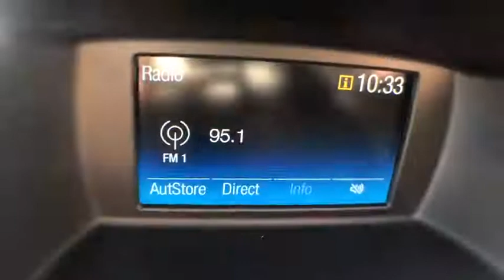2019 Ford Fiesta Savannah, Richmond Hill, Pooler, Hilton Head, Bluffton, GA FA9024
Shadow Black N 2019 Ford Fiesta available in Savannah, Georgia at JC Lewis Ford Savannah. Servicing the Richmond Hill, Pooler, Hilton Head, Bluffton, GA area.

Shadow Black 2019 Ford Fiesta S FWD Automatic 1.6L I4 Ti-VCTbrbr27/37 City/Highway MPG Price does not include tax, tag, title and license. Additional rebates and incentives may be available. Please see dealer for details.  Price includes: $2,500 - Retail Customer Cash. Exp. 04/01/2019